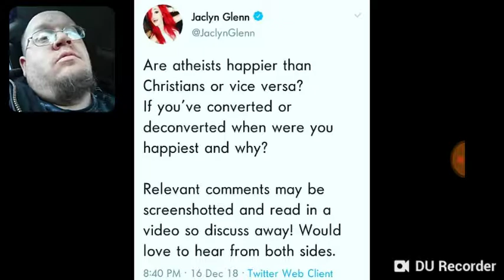Jaclyn Glenn - Atheists & Christians Question - DTMP Drama Alert